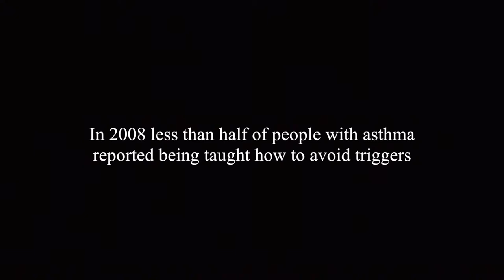2016 FSPA: P.S.A. Asthma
Ian & Ryan